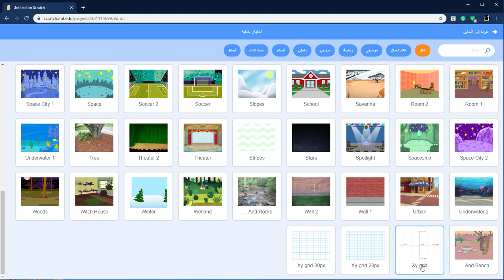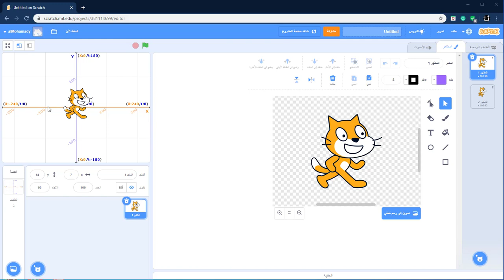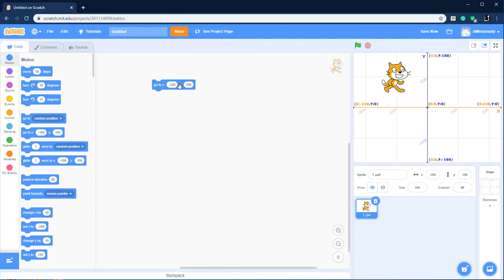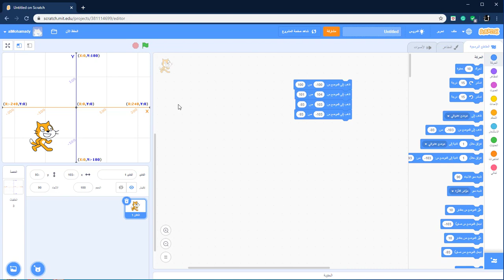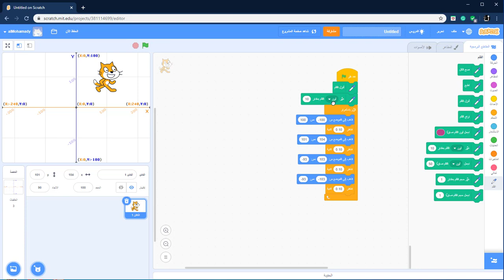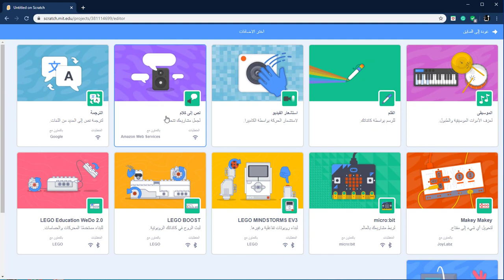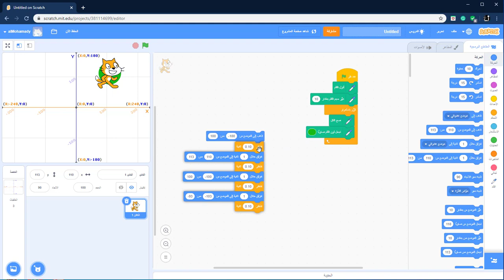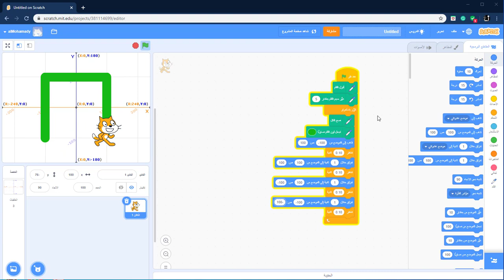3 التعرف على طريقة تحريك الكائنات في سكراتش Learn how to move Sprites in Scratch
اليوم نكمل رحلتنا في كورس تعليم البرمجه للأطفال عبر سكراتش و اليوم نتعرف علي الأدوات المستخدمه في تحريك الكائنات في البرنامج فكونوا معنا ..

▶️ كورس تعليم البرمجة للأطفال بإستخدام سكراتش

للقناة
تقبلوا تحياتي
احمد محمدي